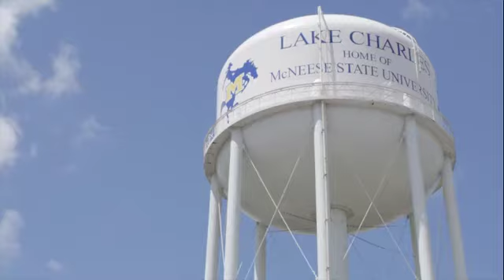WAL Craig Tullier Profile